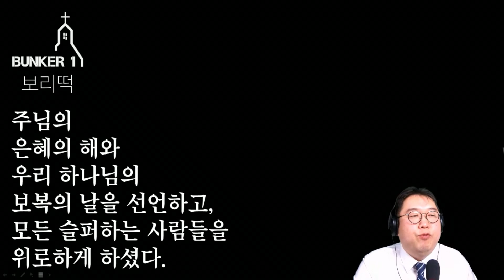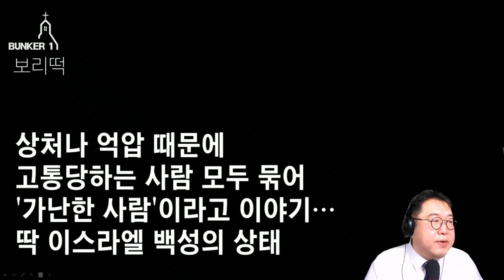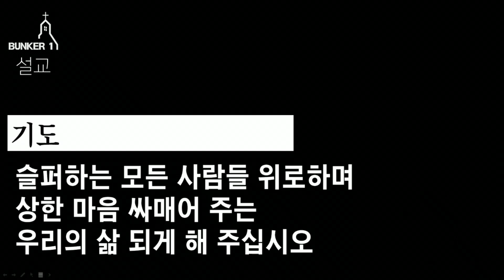[보리떡] 상한 마음을 싸매어 주고 (이사야서 61:1-2)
인도 : 김용민 전도사

성경본문  /  이사야서 61:1-2
말씀제목  /  상한 마음을 싸매어 주고

헌금계좌 : 신한은행 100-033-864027 벙커1교회